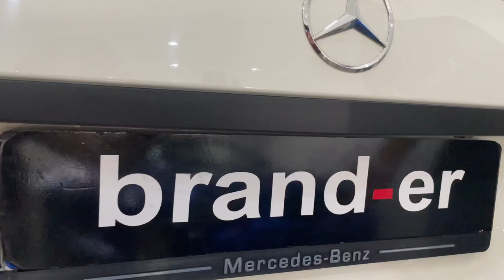Mercedes benz W212 კლასიკურობიდან-სპორტულობამდე. ბათუმის ახალი ფილიალი და ფასდაკლებები ბრენდერში.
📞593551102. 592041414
📍თბილისი პეტრე იბერის 4
📍ბათუმი ბაგრატიონის 151